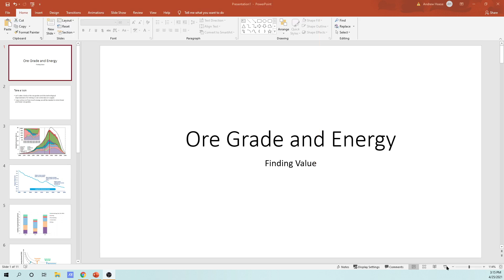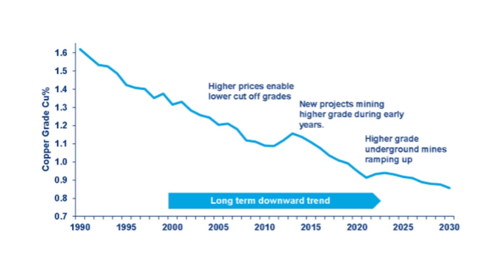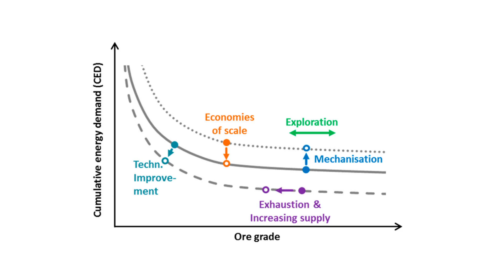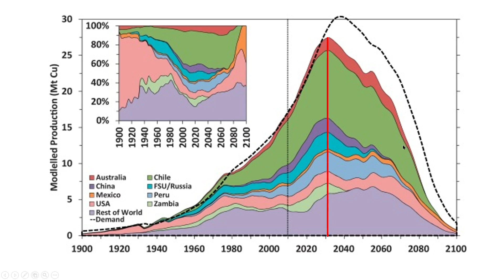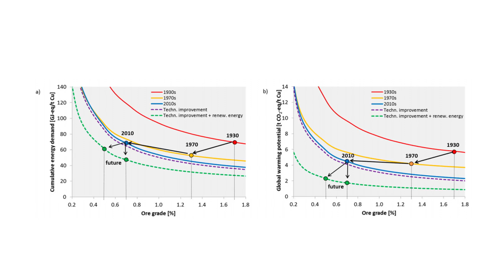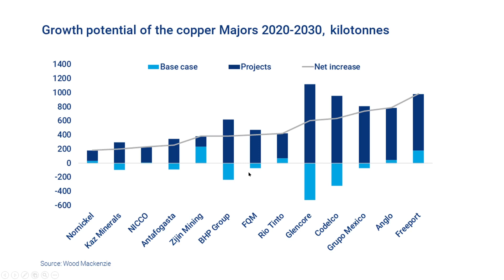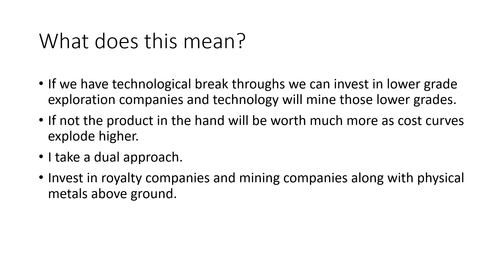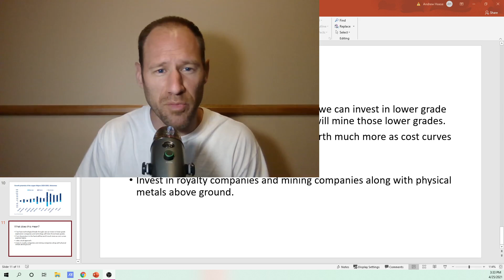Declining Ore Grades and Energy Consumption for Mining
I look at copper as a case study for mining lower ore grades and the consumption of energy for mining. I wanted to see how this all ties together.